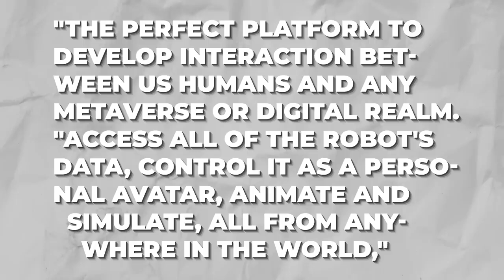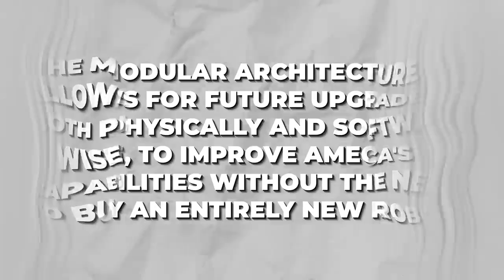Female Humanoid Robots You SHOULD BE Aware Of!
Many organizations in industries such as hospitality and customer service are interested in developing female humanoid artificial intelligence (ai) robots in this age of advanced technology and innovation.

They are not only less likely to make mistakes, but they can also work around the clock without any problems. In this video, we are going to discuss about  the female humanoid robots that you should be aware of.

Keep watching till the end as we are also discussing how this robots can give you the way to break loneliness in your life.

Sophia, the world's most popular female robot, was created in 2016 by the Hong Kong-based Hanson Robotics. It can make over 50 different facial expressions. Sophia became the first robot to be granted citizenship by a country, specifically Saudi Arabia, in October 2017. Sophia was named the United Nations Development Program's first-ever Innovation Champion in November 2017, making her the first non-human to receive any United Nations title.